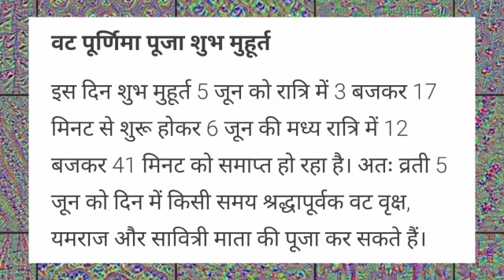Vat Purnima 2020 Puja Muhurat Time: जानिए 5 जून वट पूर्णिमा पूजा मुहूर्त | 2020 Vat Purnima Vrat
Vat Purnima 2020 Puja Muhurat Time: Chandra grahan me जानिए वट पूर्णिमा पूजा मुहूर्त 2020 | 5 June 2020 Jyestha Purnima Muhurat in india kab hai